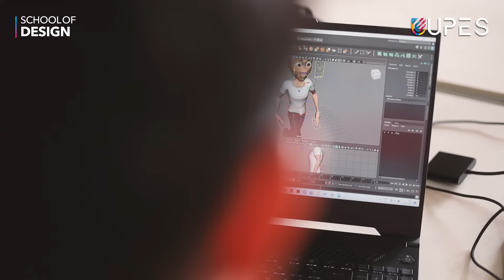Student Shares Experience of Studying B.Des. in Animation and VFX at UPES School of Design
Join Saumya and Brigitta as they take you on a journey through the exciting world of design! They share how cutting-edge software, advantages of collaborative assignments, and the inspiring faculty keeps them motivated.
Experience picturesque campus and innovative curriculum that will take your passion for design to the next level.